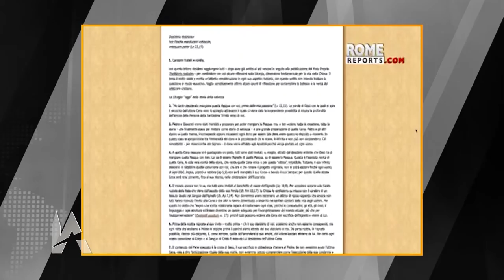Iglesia & Actualidad: Evangelio San Lucas 10, 38-42